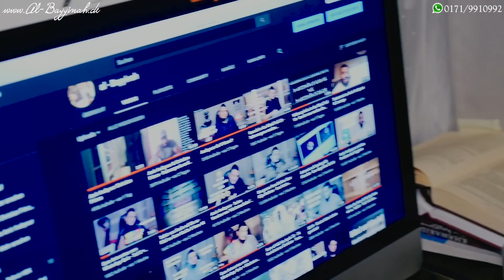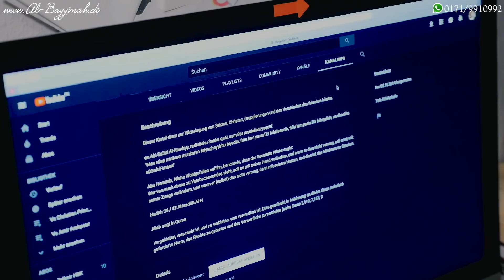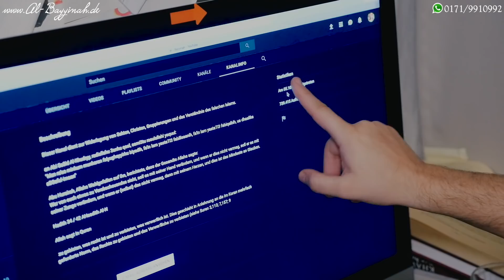Warum machen wir Videos gegen Yasin Al-Hanafi?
Es haben damals und heute immer wieder Geschwister nachgefragt, ob ich gegen Yasin Al-Hanafi ein Video machen könnte. Es haben mich aber auch einige (die Minderheit) kritisiert, weil sie der Meinung waren, dass dies eine Fitnah meinerseits wäre. Diese Anschuldigung weise ich ganz klar zurück. Warum, erkläre ich in diesem Video.
Möge Allah swt uns vergeben, uns rechtleiten und uns als Muslime sterben lassen, Amin.